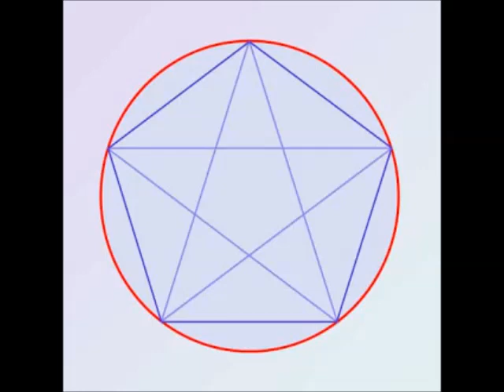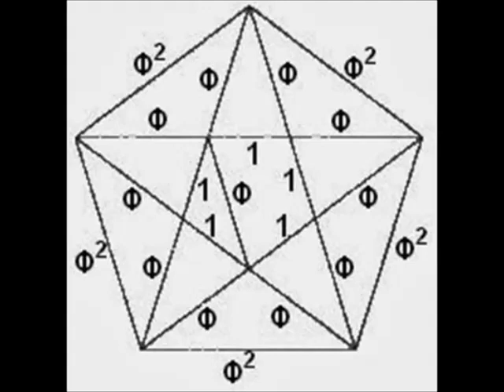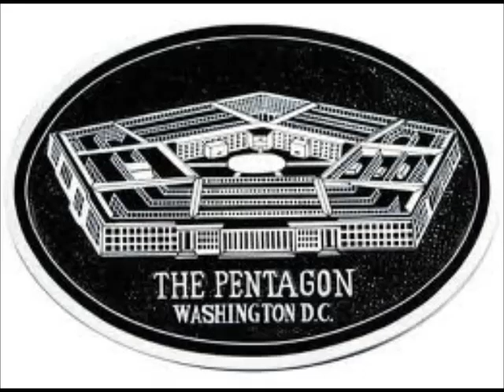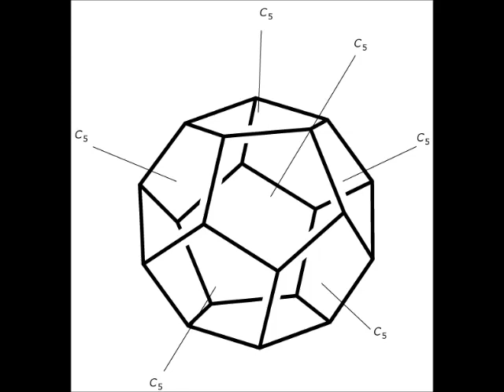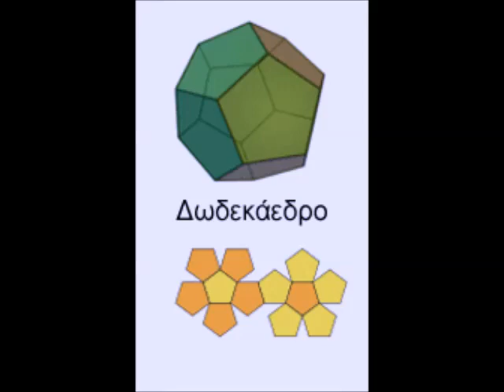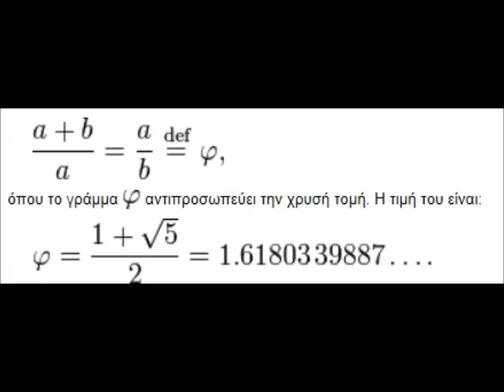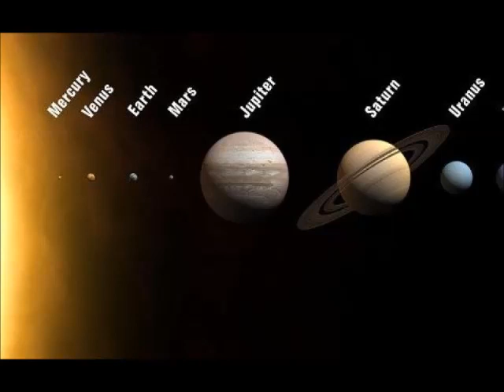ΤΑ ΣΥΜΒΟΛΑ ΤΩΝ ΕΛΛΗΝΩΝ 4/6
Σ.- Α. ΧΡΑΠΗΣ: «Τα ελληνικά σύμβολα και το βαθύτερο νόημά τους». Η  διαλέξη διενεργήθηκε την Πέμπτη 3 Μαρτίου 2016, 20.00΄ μ.μ., στην αίθουσα του βιβλιοπωλείου "ΑΡΙΣΤΟΤΕΛΕΙΟΝ", ΕΡΜΟΥ 61, ΤΗΛ. 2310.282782, 282427